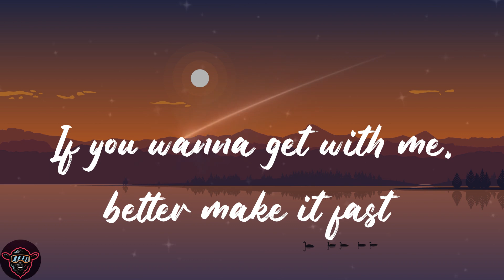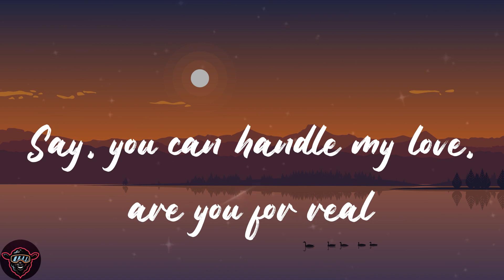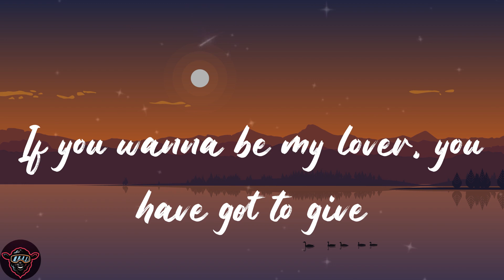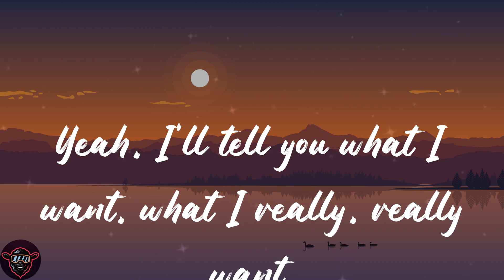why mona - Wannabe (Lyrics)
🐑Lyrics:
Yeah, I'll tell you what I want, what I really, really want
I really, really, really wanna zigazig ah
I wanna, I wanna, I wanna
If you wanna be my lover, you gotta get with my friends
You got G like MC who likes it on a
And as for me, ah you'll see